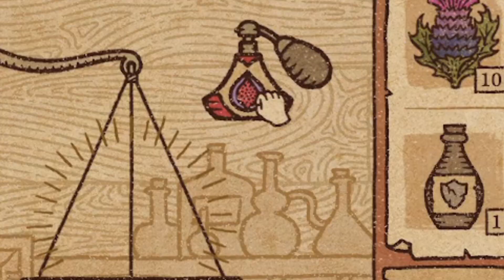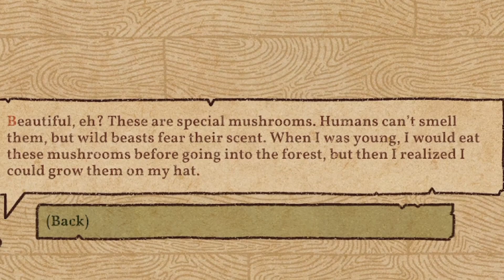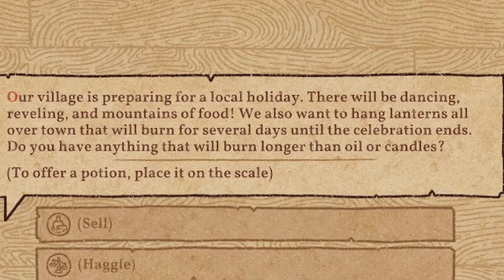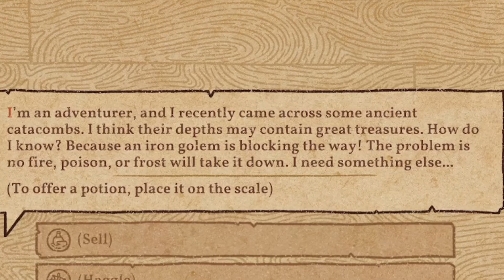The Curious Case of Madame Twerks - Potion Craft Episode 7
We're only Popularity Level 6, but they want Chapter 5 Potions... Guess we're going to have to do a bit of exploring in this episode!

PSA: If we reach 20K subs before October 26th, we'll have a 20hr livestream to kick off Darkest Dungeon 2!

(We have a subreddit now!)